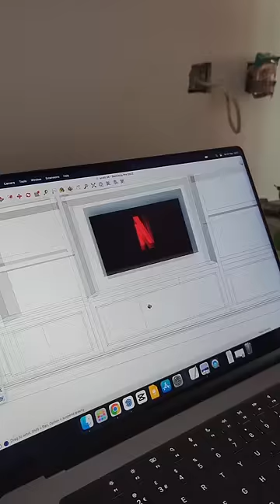MDF giant media unit build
In this video I'm installing a large 5 m by 2 1/2 m media unit made of MDF board complete with LED spotlights with remote control.

free plans for the cookie cutter bench on my website!

▶️feel free to let me know your thoughts with working with MDF!?